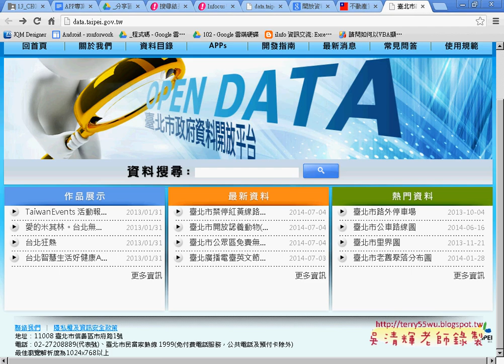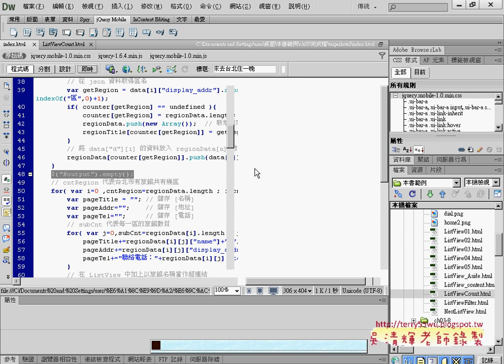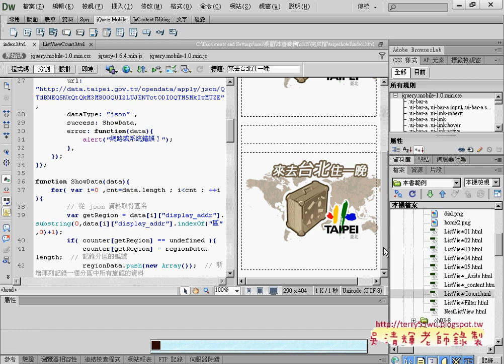02 如何加入分區資料程式說明APP開發教學 吳老師3